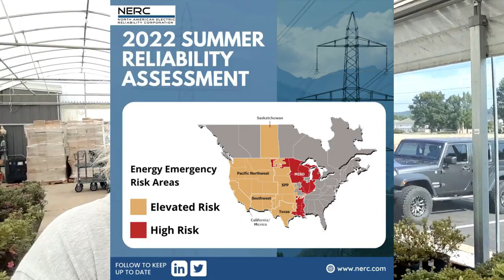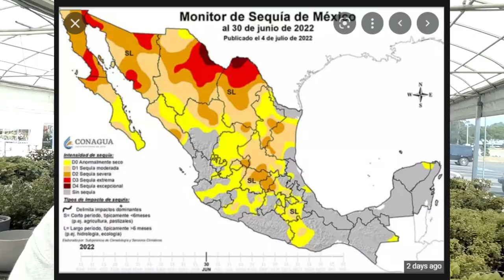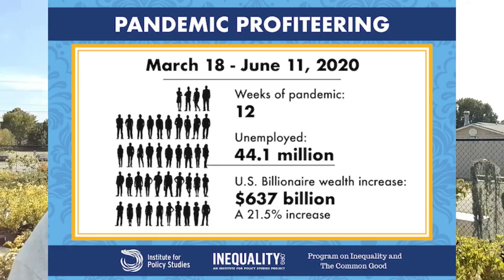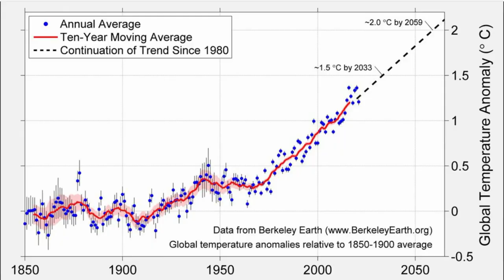He's a Villain But We Were Doomed Anways